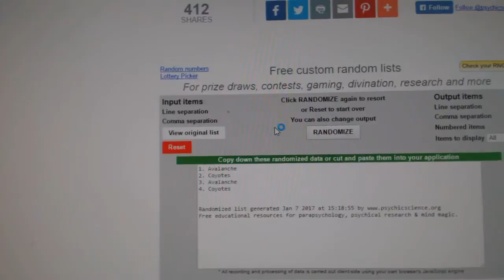C&C GB #6818 Multi Random